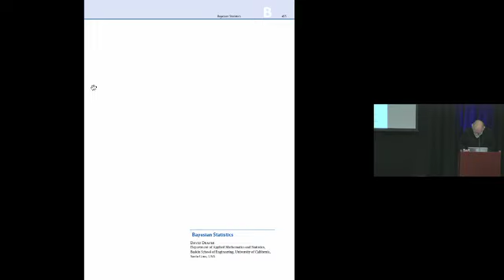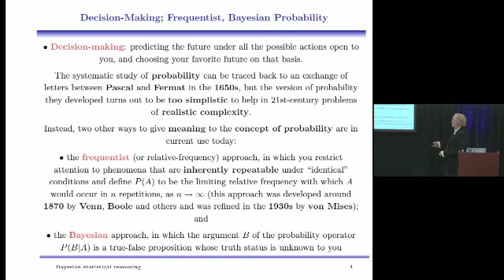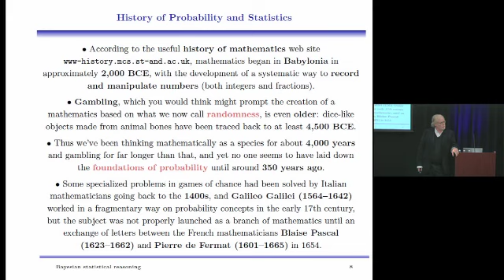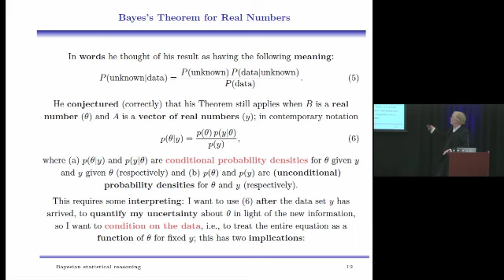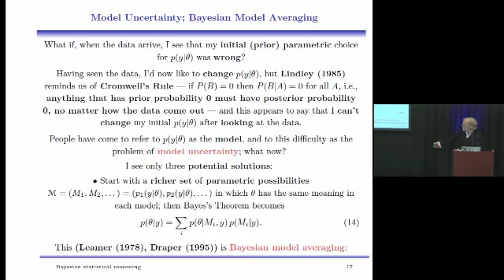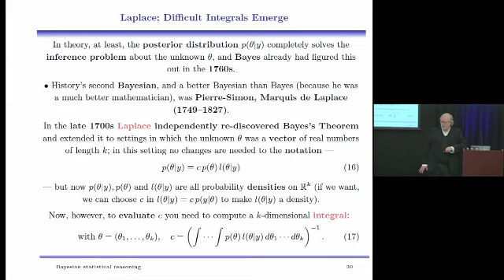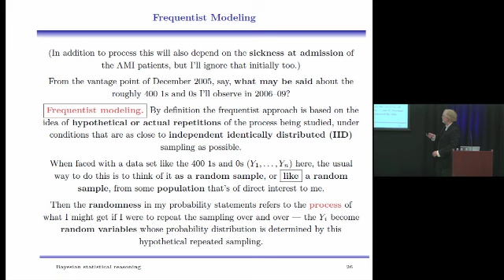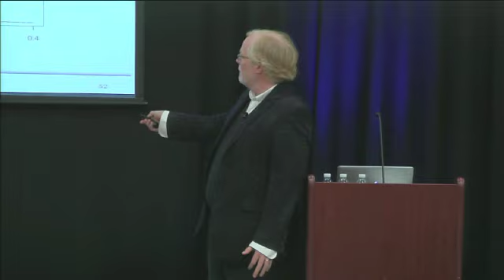Bayesian Statistical Reasoning, by David Draper, PhD 5/23/2011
Professor David Draper, PhD

Title: Bayesian Statistical Reasoning: an inferential, predictive and decision-making paradigm for the 21st century

Professor Draper gives examples of Bayesian inference, prediction and decision-making in the context of several case studies from medicine and health policy. There will be points of potential technical interest for applied mathematicians, statisticians,  and computer scientists. Broadly speaking, statistics is the study of uncertainty: how to measure it well, and how to make good choices in the face of it. Statistical activities are of four main types: description of a data set, inference about the underlying process generating the data, prediction of future data, and decision-making under uncertainty. The last three of these activities are probability based. Two main probability paradigms are in current use: the frequentist (or relative-frequency) approach, in which you restrict attention to phenomena that are inherently repeatable under "identical" conditions and define P(A) to be the limiting relative frequency with which A would occur in hypothetical repetitions, as n goes to infinity; and the Bayesian approach, in which the arguments A and B of the probability operator P(A|B) are true-false propositions (with the truth status of A unknown to you and B assumed by you to be true), and P(A|B) represents the weight of evidence in favor of the truth of A, given the information in B. The Bayesian approach includes the frequentest paradigm as a special case,so you might think it would be the only version of probability used in statistical work today, but (a) in quantifying your uncertainty about something unknown to you, the Bayesian paradigm requires you to bring all relevant information to bear on the calculation; this involves combining information both internal and external to the data you've gathered, and (somewhat strangely) the external-information part of this approach was controversial in the 20th century, and (b) Bayesian calculations require approximating high-dimensional integrals (whereas the frequentist approach mainly relies on maximization rather than integration), and this was a severe limitation to the Bayesian paradigm for a long time (from the 1750s to the 1980s). The external-information problem has been solved by developing methods that separately handle the two main cases: (1) substantial external information, which is addressed by elicitation techniques, and (2) relatively little external information, which is covered by any of several methods for (in the jargon) specifying diffuse prior distributions. Good Bayesian work also involves sensitivity analysis: varying the manner in which you quantify the internal and external information across reasonable alternatives, and examining the stability of your conclusions. Around 1990 two things happened roughly simultaneously that completely changed the Bayesian computational picture: * Bayesian statisticians belatedly discovered that applied mathematicians (led by Metropolis), working at the intersection between chemistry and physics in the 1940s, had used Markov chains to develop a clever algorithm for approximating integrals arising in thermodynamics that are similar to the kinds of integrals that come up in Bayesian statistics, and * desk-top computers finally became fast enough to implement the Metropolis algorithm in a feasibly short amount of time. As a result of these developments, the Bayesian computational problem has been solved in a wide range of interesting application areas with small-to-moderate amounts of data; with large data sets, variational methods are available that offer a different approach to useful approximate solutions. The Bayesian paradigm for uncertainty quantification does appear to have one remaining weakness, which coincides with a strength of the frequentest paradigm: nothing in the Bayesian approach to inference and prediction requires you to pay attention to how often you get the right answer (thisis a form of calibration of your uncertainty assessments), which is an activity that's (i) central to good science and decision-making and (ii) natural to emphasize from the frequentist point of view. However, it has recently been shown that calibration can readily be brought into the Bayesian story by means of decision theory, turning the Bayesian paradigm into an approach that is (in principle) both logically internally consistent and well-calibrated. In this talk I'll (a) offer some historical notes about how we have arrived at the present situation and (b) give examples of Bayesian inference, prediction and decision-making in the context of several case studies from medicine and health policy. There will be points of potential technical interest for applied mathematicians, statisticians and computer scientists.